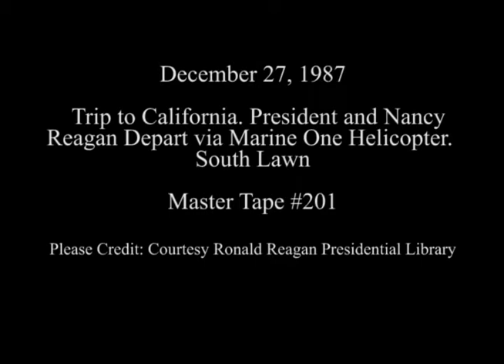President Reagan and Nancy Reagan Depart via Marine One Helicopter on December 27, 1987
Full Title: Trip to California. President and Nancy Reagan Depart via Marine One Helicopter from South Lawn on December 27, 1987

Transcript: N/A

Production Date: 12/27/1987

Access Restriction(s):Unrestricted
Use Restriction(s):Unrestricted